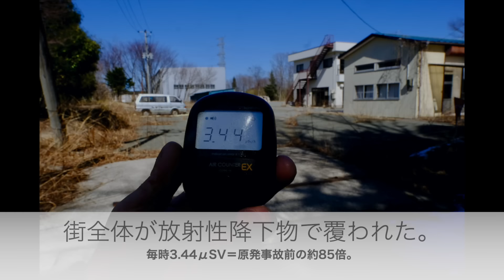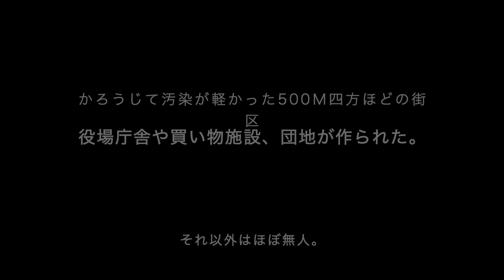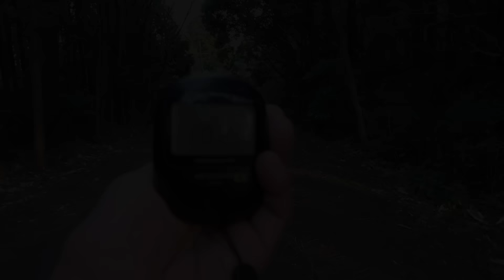2024.3.22 13年目の3月11日 かつての原発事故強制避難区域を訪ねた 人口の92％が消えた 広大な空白地帯を行く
2024年3月11日、私はかつて福島第一原発事故で強制避難対象になった地区を訪ねて回りました。

福島県双葉、大熊、富岡町です。福島第一原発から半径10キロ以内。
人口のおよそ92％が避難したまま戻りません。
つまり広大な人口空白地帯になっています。

１）被害地を南北に縦貫する幹線道路、国道6号を走ります。
両側は除染とともに民家や商店が解体され、街や集落、商店街が消えてしまいました。骸骨ようになって風景が広がっています。

福島第一原発から約3キロ。大熊町が計測を続けるもっとも汚染のひどいエリアを、JR常磐線の列車が行き来する現場を訪ねます。

ここを通過した特急「ひたち」は一日3往復、東京・品川までやってきます。

２）今でも町民が60人しかいないのに、なぜか「伝承館」がある双葉町。
福島第一原発のある立地自治体でもあります。

かつてご自宅のあった場所で、津波で奥さんとお孫さんを失った志賀一郎さんに会いました。

まだご遺体は見つかっていません。
伝承館から見える場所に、ご自宅の残骸がまだ立っています。
しかし誰も関心を払わない。

３）やはり福島第一原発のある立地自治体の大熊町。
震災後、国費23億円をかけて作られたまばゆい役場庁舎前で追悼式典がありました。
汚染の軽かった500メートル四方ほどの小さな区域を徹底的に除染して、役場や学校、住宅団地、買い物施設を作った。

昨年、原発事故後初めて町内にできた学校「学び舎　ゆめの森」（0〜15歳一貫）の初めての卒業生2人が旅立った。その一人とお話ができました。同じ浜通り地方の広野町の高校に進学するそうです。

「初めて」「子どもが集まる」というキーワードに、現場は新聞テレビなどマスコミが群がりました。それを狙ってか、ちゃっかり小泉進次郎衆議院議員の姿も。

会場にはムードたっぷりのJポップ歌謡が流れ、追悼式典には場違いな雰囲気。さきほどの志賀さん一家の姿を思い出して、なぜか無性に腹が立ってきました。

４）最後に、福島第一原発が見える場所に行ってみました。
荒い波が断崖にたたきつけていた。
自然はいつも通りの営みを繰り返す。
その向こうに見える福島第一原発。
人間の愚かさを痛いほどに感じるのでした。

‹付記›
３の大熊町の追悼式典で流れている場違いなJポップは、AKB48・岩田　華怜さんの「花は咲く」
なんだそうです。
ということで、視聴者数が増えても、AKB48・岩田　華怜さんのおかげで私の収入はゼロです。

公共性と事態の深刻さを考えて、今回も無料で公開しました。
みなさんのカンパをお待ちしています。

‹カンパ送付先›
SMBC信託銀行　銀座支店
普通　6200575
ウガヤヒロミチ

‹著作リスト・略歴›